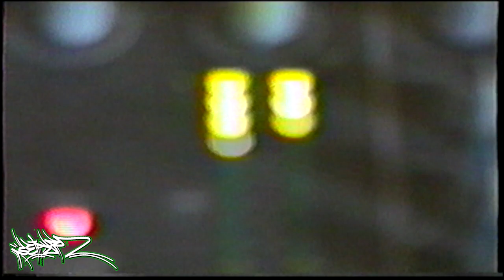Tiro De Gracia - Clavo y Martilleo (Sala Ensayo 1998) VHS rip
Tiro de Gracia en la sala de ensayos, interpretando la cancion Clavo y Martilleo. Año 1998.
Lengua Dura, Juan Pincel, Zaturno, Adonai, Camilo Cintolesi, Mono Gonzalo, Bototo Speed Neto, Corrosivas.